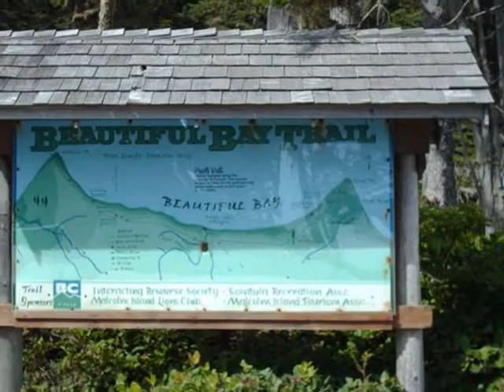Bere Point Regional Park & Campsite (Malcolm Island)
Take the ferry from Port McNeill to the beautiful Malcolm Island. Mingle with its friendly citizenry and then relax as you stay at one of the most popular wilderness sites in the Regional District.